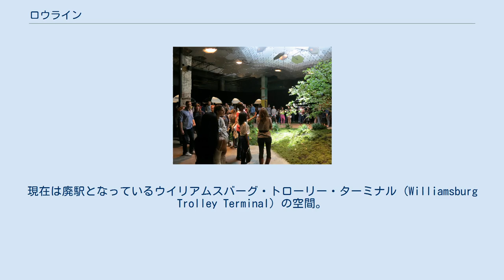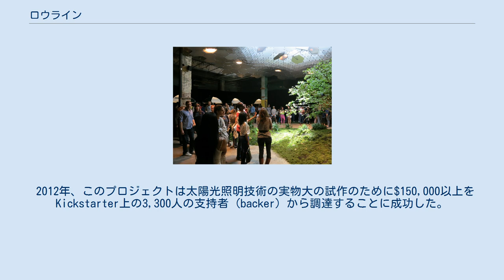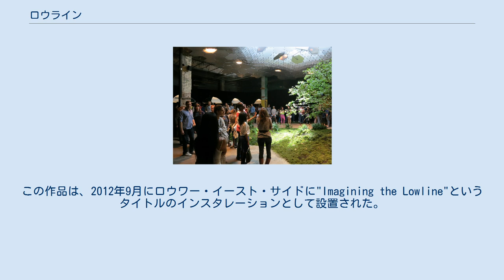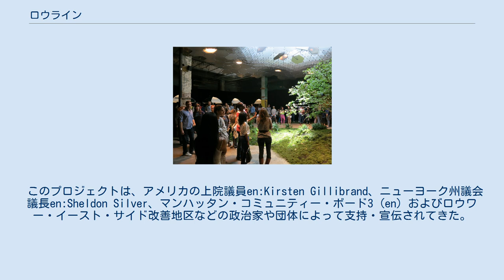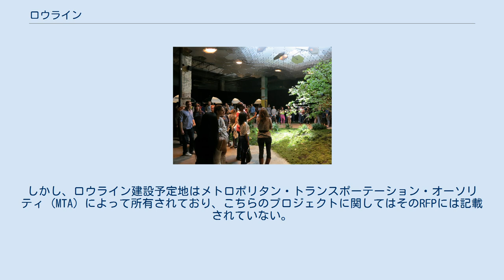ロウライン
現在は廃駅となっているウイリアムスバーグ・トローリー・ターミナル (Williamsburg Trolley Terminal) の空間。
 Lowline Tech Demo 2012 ロウライン (Lowline) はニューヨーク市マンハッタン区に建設が提案されている世界で最初の地下公園である。
建設予定地は、ロウワー・イースト・サイドのデランシー・ストリート (en) の東端の地底、エセックス・ストリート駅 (en) (J Z 系統の列車) に隣接する場所である。
共同創案者のJames RamseyとDan Baraschは光ファイバーを通じて自然光が直接採光される公園を地底に建設することを提案した。
この草木を街路の地下で成長させる場所を作る計画は、"リモート・スカイライト" (en) 案としてまとめられている。
採光器は地上に設置される手筈となっており、想定されている場所はデランシー・ストリート (en) の中央分離帯である。
光ファイバーで方向を変えて採光される太陽光が使えない曇りや雨の日や夜間は、人工光が補助的に使用されることになっている。
この公園は、天井の高さが20フィート (6.1 m)で、1948年までウィリアムズバーグ橋を渡ってブルックリンへ行き来する路面電車の終端用ループ線 (balloon loop) として使用されていた、エセックス・ストリート (en) から東に3ブロックのクリントン・ストリート (en) までの区間に渡る。
プロジェクトの正式名称はデランシー・アンダーグラウンド (Delancey Underground) である。
 このプロジェクトは2011年に最初に提案され、すぐにメディアの広い支持を得た。
 2012年、このプロジェクトは太陽光照明技術の実物大の試作のために$150,000以上をKickstarter上の3,300人の支持者 (backer) から調達することに成功した。
このプロジェクトは現在のところクラウドファンディングプラットフォーム上で最も成功した都市デザインプロジェクトであり、2012年のKickstarterプロジェクトの中で最大規模のうちの一つである。
この作品は、2012年9月にロウワー・イースト・サイドに"Imagining the Lowline"というタイトルのインスタレーションとして設置された。
この作品は、ライブで耕作されたランドスケープ、"park"の上に太陽光を降り注ぐ幅30フィートのアルミニウム太陽天蓋 (solar canopy) という形で展示された。
この展示期間中には、11,000人の観客が訪れ、学生の課外見学、週末のストリートフェアそして政治イベントなどが開催された。
この展示の製作責任者はRobyn Shapiro、インダストリアルデザイナーはEd Jacobs、サポートはBrandt Gravesであった。
 このプロジェクトは、アメリカの上院議員en:Kirsten Gillibrand、ニューヨーク州議会議長en:Sheldon Silver、マンハッタン・コミュニティー・ボード3 (en) およびロウワー・イースト・サイド改善地区などの政治家や団体によって支持・宣伝されてきた。
BaraschおよびRamseyはHR&A Advisors and Arupとともに公園建設費用、長期ビジネスモデルや地域に与える利益などの見積もりやフィジビリティスタディに取り組んだ。
この成果はウォール・ストリート・ジャーナルなどの様々なニュースメディアに公開された。
この地下公園予定地は1,650,000平方フィート (153,000 m²)のスワード・パーク都市再生エリア (en) と接しており、この公園に関してEconomic Development CorporationがRFPを発刊している。
しかし、ロウライン建設予定地はメトロポリタン・トランスポーテーション・オーソリティ (MTA) によって所有されており、こちらのプロジェクトに関してはそのRFPには記載されていない。
ロウラインチームは、MTAおよびニューヨーク市と協業して建設工事のためのアクセス確保や資金調達を継続して行っている。